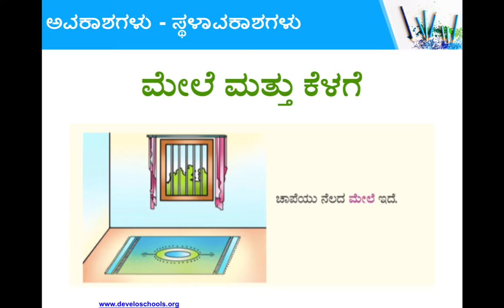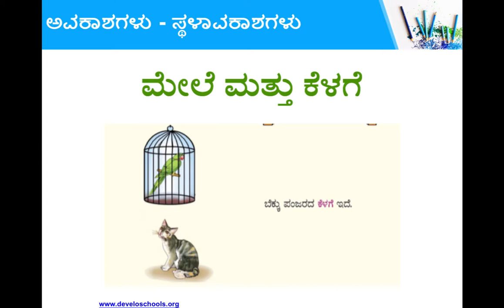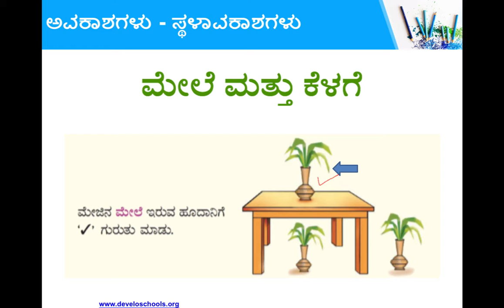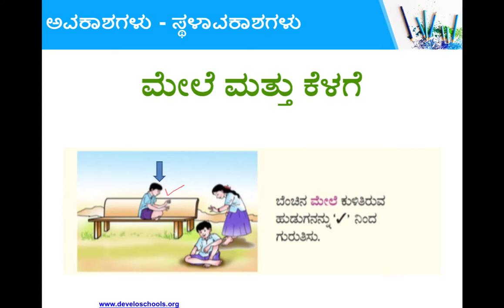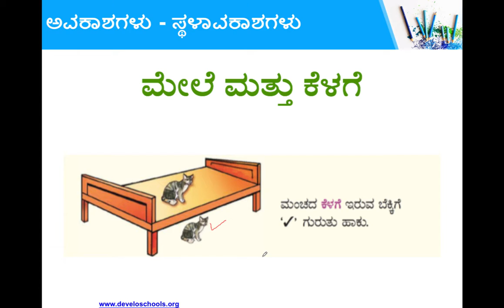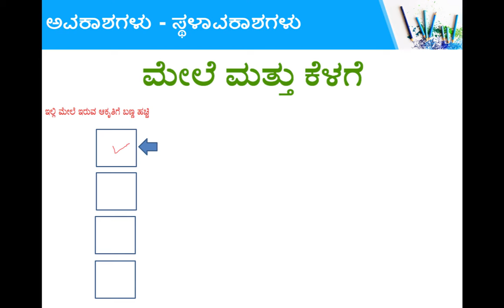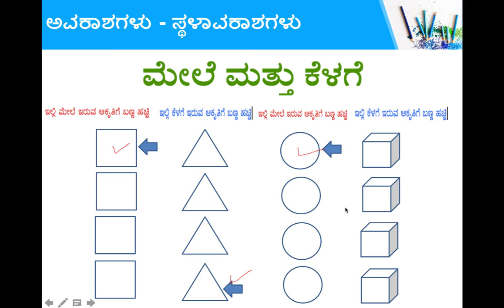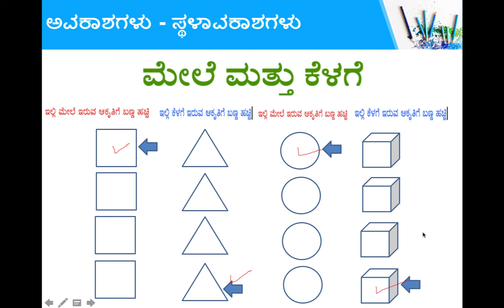Up and Down - ಮೇಲೆ ಮತ್ತು ಕೆಳಗೆ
Up and Down - ಮೇಲೆ ಮತ್ತು ಕೆಳಗೆ (Mele and Kelage) in Kannada

Table of Contents:

00:43 -
00:45 -  ಅವಕಾಶಗಳು - ಸ್ಥಳಾವಕಾಶಗಳು
01:14 -  ಅವಕಾಶಗಳು - ಸ್ಥಳಾವಕಾಶಗಳು
01:32 -  ಅವಕಾಶಗಳು - ಸ್ಥಳಾವಕಾಶಗಳು
01:52 -  ಅವಕಾಶಗಳು - ಸ್ಥಳಾವಕಾಶಗಳು
02:11 -  ಅವಕಾಶಗಳು - ಸ್ಥಳಾವಕಾಶಗಳು
02:36 -  ಅವಕಾಶಗಳು - ಸ್ಥಳಾವಕಾಶಗಳು
02:58 -  ಅವಕಾಶಗಳು - ಸ್ಥಳಾವಕಾಶಗಳು
04:34 -  ಅವಕಾಶಗಳು - ಸ್ಥಳಾವಕಾಶಗಳು
05:59 -  ಅವಕಾಶಗಳು - ಸ್ಥಳಾವಕಾಶಗಳು
07:27 -  ಅವಕಾಶಗಳು - ಸ್ಥಳಾವಕಾಶಗಳು
08:31 -  ಅವಕಾಶಗಳು - ಸ್ಥಳಾವಕಾಶಗಳು
09:09 -  ಅವಕಾಶಗಳು - ಸ್ಥಳಾವಕಾಶಗಳು
13:19 -  ಅವಕಾಶಗಳು - ಸ್ಥಳಾವಕಾಶಗಳು